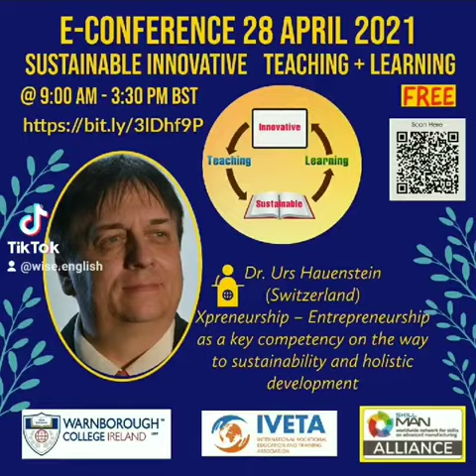eConference-2021 of Sustainable Innovative Teaching & Learning